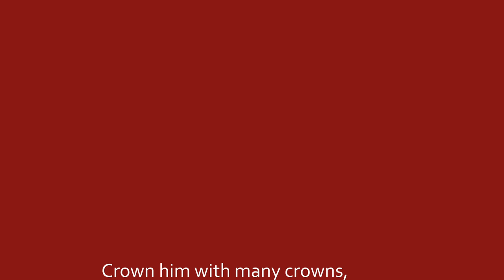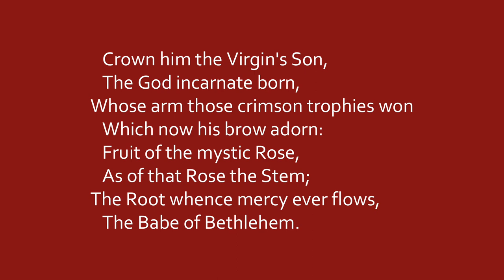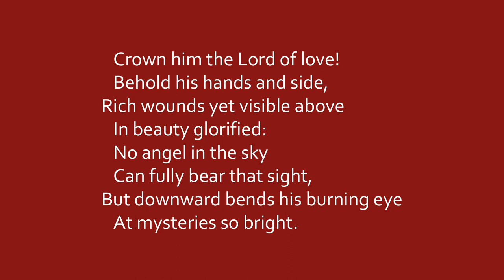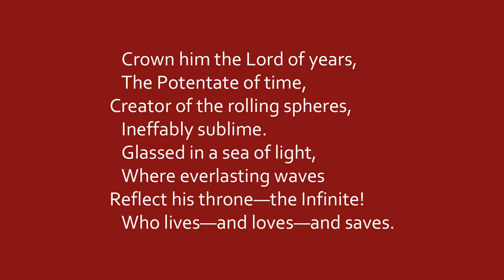Crown him with many crowns (tune: Diademata)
A hymn for Christ the King (the Sunday before Advent), sung by the Choir of St Peter's Collegiate Church, Wolverhampton.

Recorded on Wednesday, 4th November, 2020 in a Covid-secure environment.